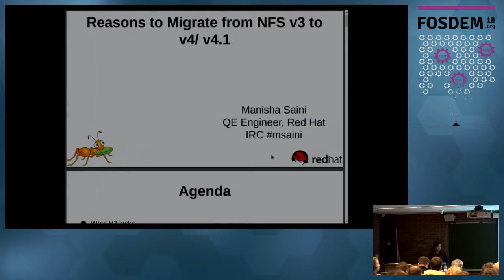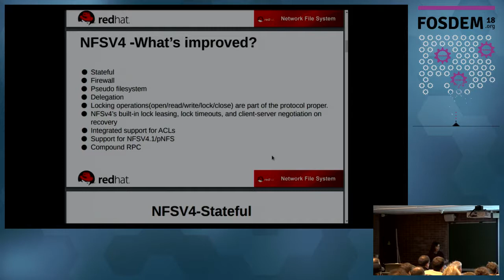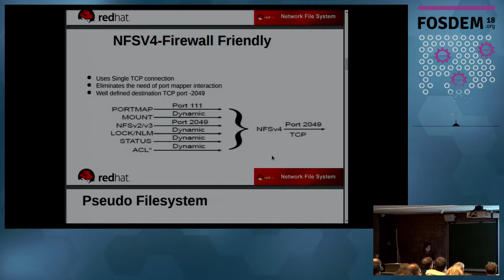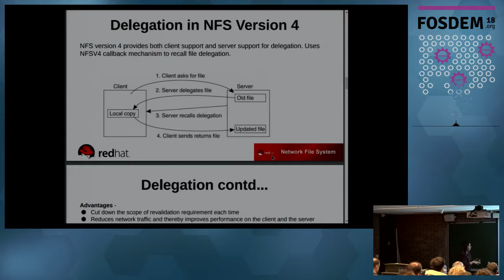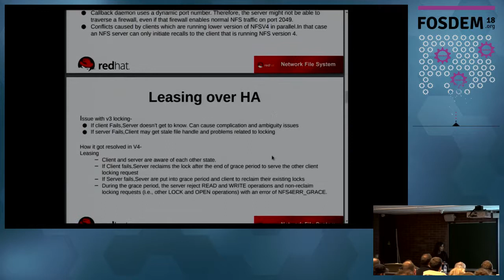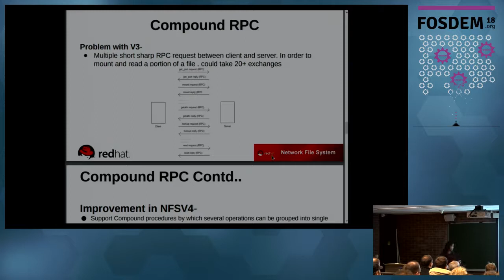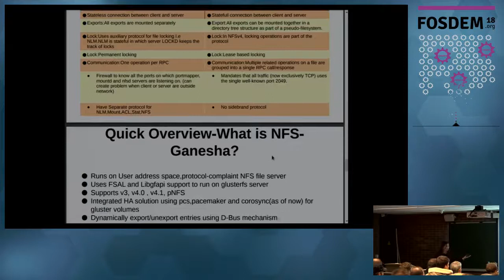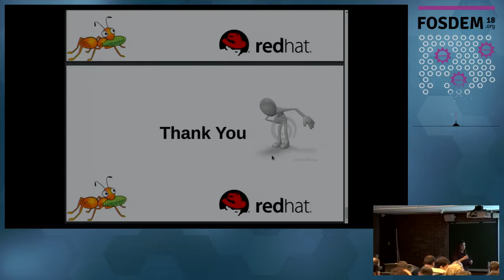Reasons to mitigate from NFSV3 to NFSV4/4.1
by Manisha Saini